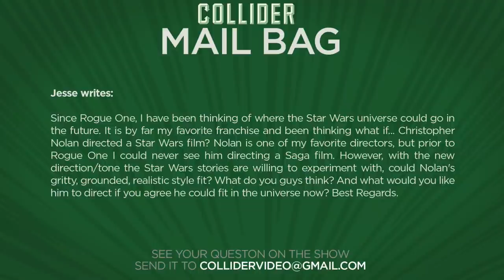Justice League Images / Golden Globe Results - Collider Movie Talk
On this episode of Collider Movie Talk (January 9th, 2017) John Campea, Kristian Harloff, Jeremy Jahns, Ashley Mova and Wendy Lee discuss the following:

- Golden Globes Recap

- New Justice League image reveals superhero line-up

- Martin Scorsese scraps Frank Sinatra biopic

- Keegan-Michael Key joins Shane Black's The Predator

- J.A. Bayona wants to direct a Superman movie

- DC Films as a studio

- Christopher Nolan’s Star Wars

The 2017 Golden Globe Awards happened last night and the big winner was La La Land. Writer/director Damien Chazelle‘s original musical scored a clean sweep, winning Best Picture Musical or Comedy, Best Director, Best Actress for Emma Stone and Best Actor for Ryan Gosling. The other big winners included Casey Affleck for Manchester by the Sea, Isabelle Hupert for Elle, Viola Davis for best supporting acting in Fences, Aaron Taylor-Johnson for best supporting acting in Nocturnal Animals, Zootopia for best animated movie and Moonlight for best picture, drama.

Warner Bros. has released a new Justice League image showing off Ben Affleck’s Batman, Gal Gadot’s Wonder Woma, Ray Fisher’s Cyborg, Ezra Miller’s the Flash and Jason Momoa’s Aquaman. The image comes via an exclusive release from USA Today, which listed Justice League in their new “must-see films of 2017.” The movie opens in theatres on November 17th.

It’s Monday which means it’s time for the weekend box office report brought to you AMC theatres. Rogue One: A Star Wars Story barely took the No 1 spot at the box office over new release Hidden Figures. The first Star Wars Story took in $21.97 million dollars with Hidden Figures almost taking it from the Disney and Lucasfilm juggernaut with $21.8 million at No 2. Coming in at No 3 was Sing with $19.57 million. At No 4, the other weekend’s wide release, Underworld: Blood Wars, took in $13.1 million. And in the No 5 spot was La La Land, taking in $10 million as its domestic total climbs to $51.6 million.

While doing the press rounds for Silence, Martin Scorsese revealed that his other long-gestating dream project, a biopic of Frank Sinatra, is no longer moving forward. Speaking with the Toronto Sun, the director seemed to suggest that the Sinatra estate and the family were not comfortable with him addressing certain issues in Sinatra’s life:

“We can’t do it!…I think it is finally over. They (remaining members of the Sinatra clan) won’t agree to it. Open it up again and I’m there! Certain things are very difficult for a family, and I totally understand. But, if they expect me to be doing it, they can’t hold back certain things. The problem is that the man was so complex. Everybody is so complex—but Sinatra in particular.”

THR reports that Keegan-Michael Key, best known for Comedy Central’s Key and Peele, is in final negotiations to join the cast of The Predator, Twentieth Century Fox’s reboot of the sci-fi action franchise directed by Shane Black. Boyd Holbrook is leading the cast of the movie in what is described as an ensemble cast that also includes Moonlight’s Trevante Rhodes and Olivia Munn. The movie is scheduled for release on February 9th, 2018.

During a recent Reddit AMA, A Monster Calls and Jurassic World 2 director J.A. Bayona shared a story about his love for the original Superman movie and then, threw his name in for consideration to one day direct a movie about the Last Son of Krypton. Asked by a fan if the director had a dream film he’d like to work on, Bayona said:

“The first memory I had was Christopher Reeve flying in the suit. Directing a Superman film would be great. I always wanted to be Superman. That's the film that made me want to become a director.”

MAIL BAG